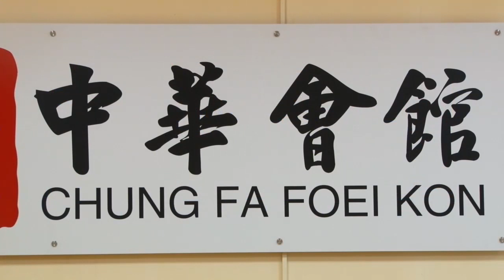28 01 2019 SCUA hield persconferentie